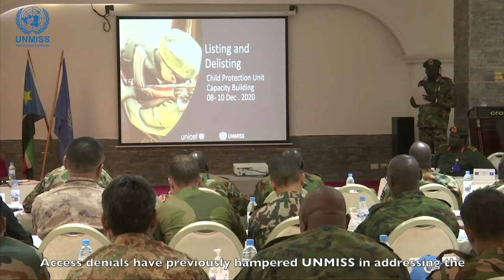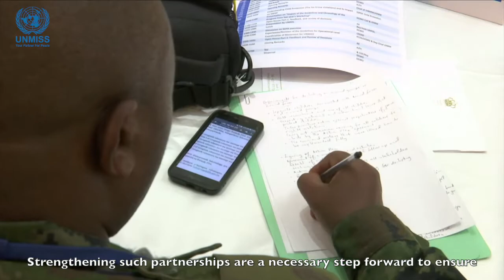UNMISS and JVMM hold second annual workshop in Juba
This week, UNMISS and the Joint Verification and Monitoring Mechanism held their second annual workshop to discuss mutual cooperation in protecting civilians and building a lasting peace across South Sudan.

Video by Sonam Tharchen/UNMISS